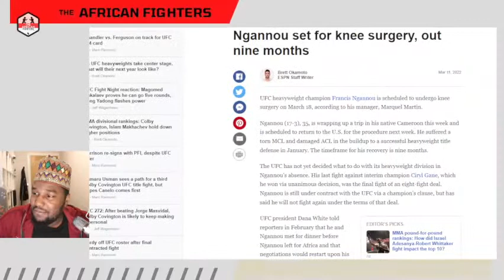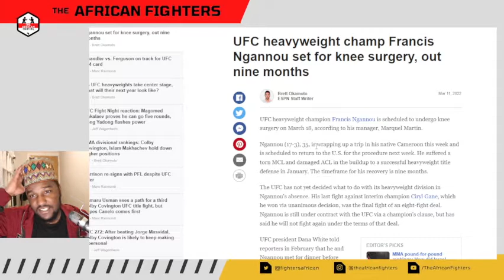Francis Ngannou Out For 9 Months | What Does This Mean?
UFC Heavyweight champion Francis Ngannou is out for 9 month due to injury with the Cameroonian set to go for surgery this March.

We discussed what this means for both the UFC and Francis Ngannou and if this may just be the end of Ngannou's journey in the UFC and setting up gradually for the mega boxing fight with Tyson Fury.

►Watch and enjoy this Gbas Gbos video

Do you think Francis Ngannou will ever fight in the UFC again or is his time with the promotion over?